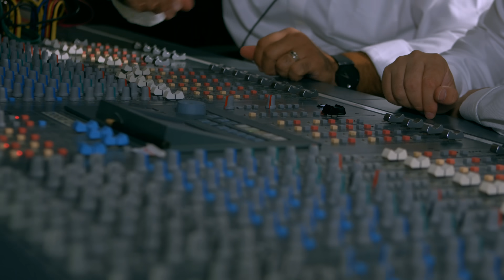Gole Sangam - Deejay Robert feat. Tigran Asatryan (Official Video)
"Gole Sangam" is an iconic Persian language song from the 1970s. A hugely popular tune in Iran & has gained international fame. "Gole Sangam" meaning "stone flower", talks about someone in love, yet facing rejection from the person he/she loves. Deejay Robert, Tigran Asatryan, Vano & Levon Abrahamyan work together to deliver this beautiful remixed version of the popular song. Original composer of this song is Anoushiravan Rohani, one of the greatest Iranian pianist and composer.

Vocals: Tigran Asatryan
DJ: Deejay Robert
Arrangment: Vano
Mix: Levon Abrahamyan
Saz: Suren Mehrabyan
Zarb: Gokor Karagamanyan
Bass: Vano

Recording Studios:
Real Sound Studios & Ara Studio

Director: Eric Ajoonian (Eric Film)
Line Producer: Anasheh Khodaverdi
Artist Manager: Aram Asatryan

Special thanks to:
Oakmont Credit Services
Aria Rohani

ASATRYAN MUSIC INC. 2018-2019